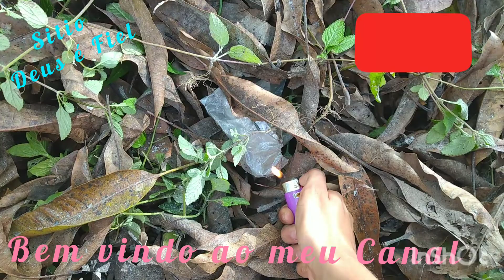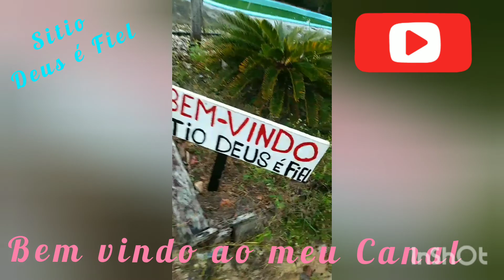atualizei os Vídeos... sitio Deus é Fiel 🙌🏻